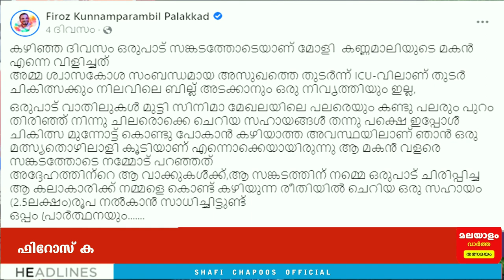ഫിറോസ് കുന്നംപറമ്പിൽ ഒരു കള്ളനോ?... വിമർശിക്കുന്നവർ ഒന്ന് കണ്ടു നോക്കണം| Firos kunnamparambil video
Chapoos:  ...